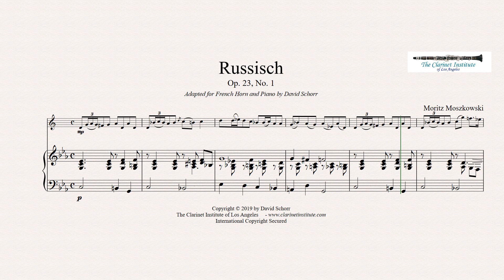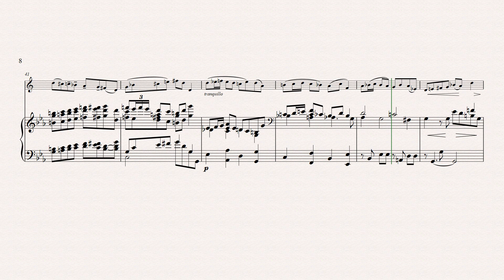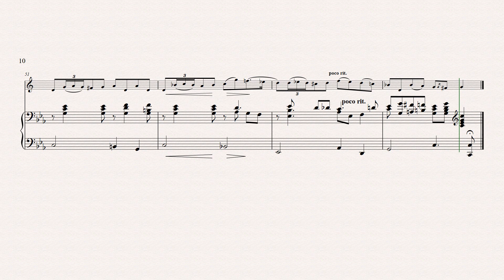Moszkowski, Moritz Russisch, Op. 23, No. 1 arranged for French Horn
There is not enough good music for French Horn!  At the Clarinet Institute, we arrange tons of music originally written for flute, violin, viola, or cello for French Horn.  This piece was originally written for cello but it really shines when played on a French Horn!  This is a piece you can seriously consider for audition or recital.  To see what other great music we have arranged for Horn, come visit us